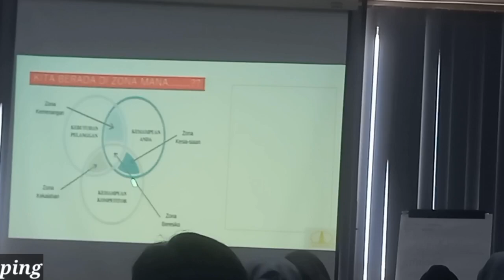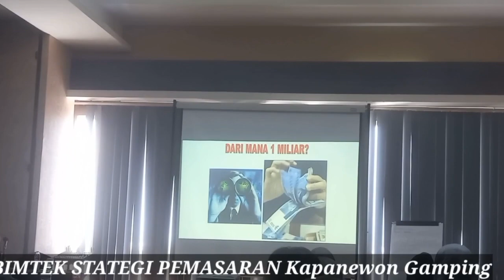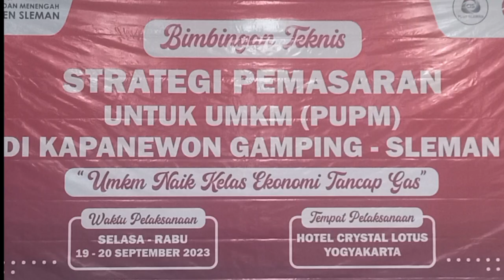Bimtek Strategi Pemasaran UMKM utk Kapanewon Gamping